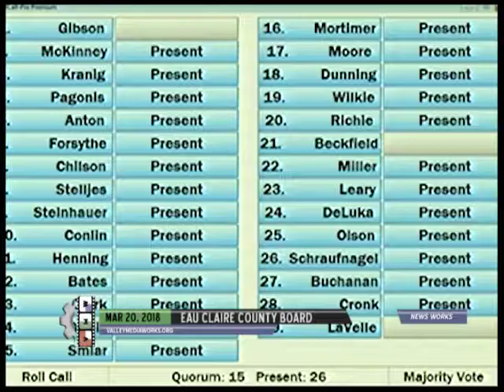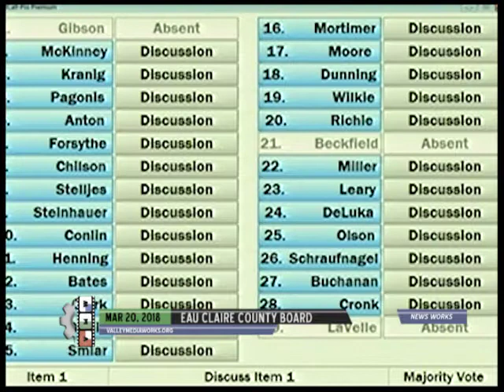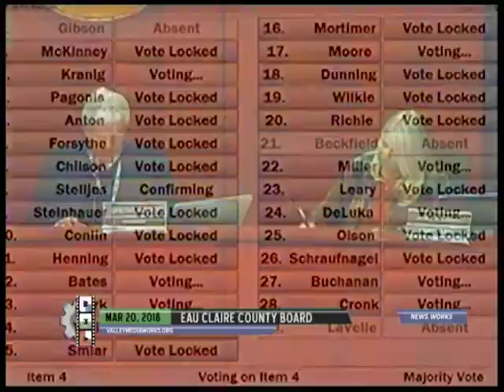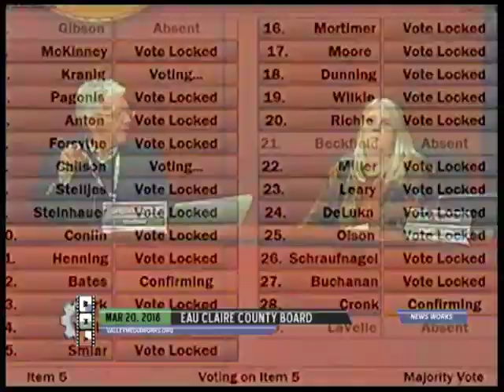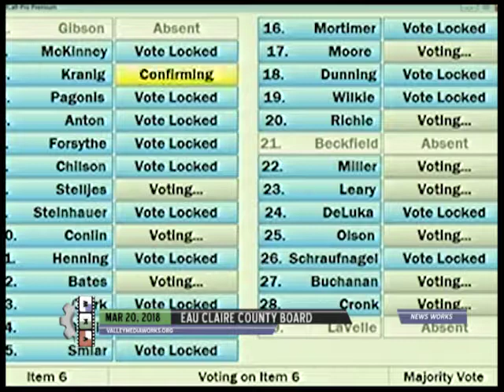Eau Claire County Board Meeting - March 20, 2018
Eau Claire County Board
Government Meeting